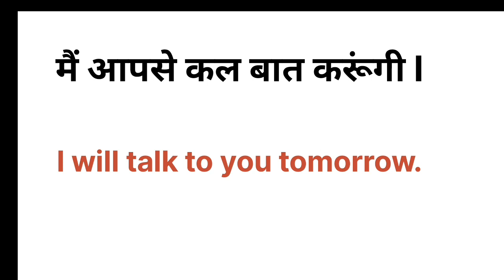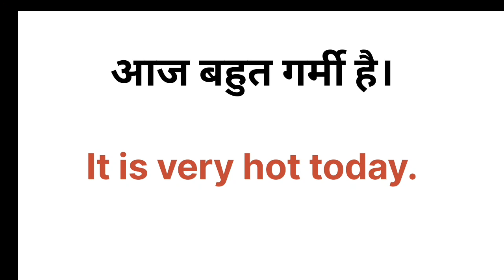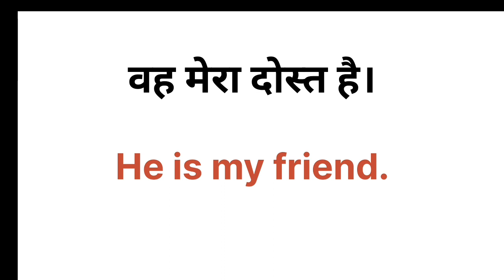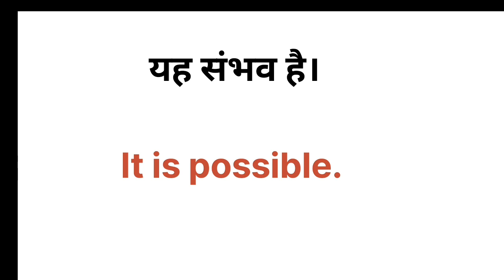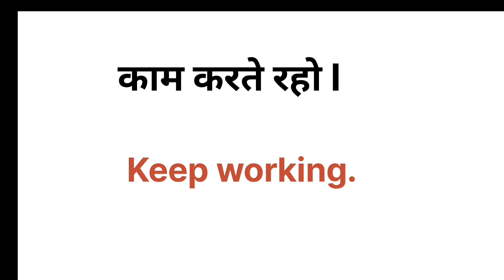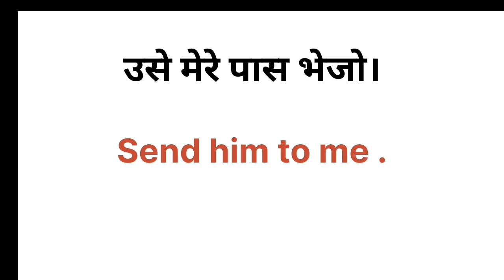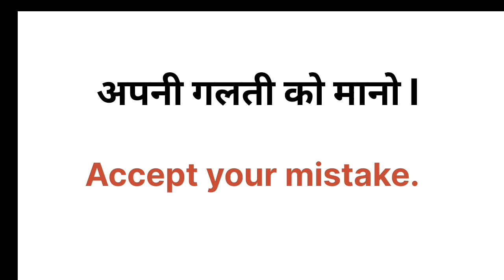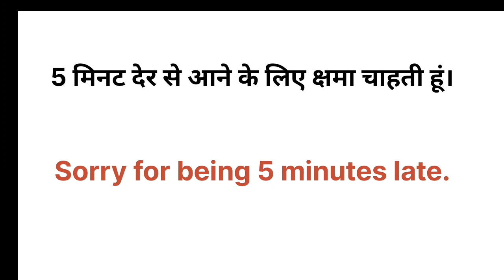100 daily use English sentences#100 रोज बोले जाने वाले इंग्लिश के वाक्य#spokenEnglishspeakingpractic